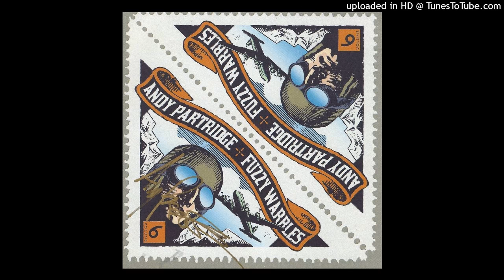Andy Partridge-Shaking Skin House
Extended demo version.
Released in September 2004 on Fuzzy Warbles Volume Six .

“Half born proto song, something for The Big Express. Sometimes I just blunder into a recording not knowing what it's about or where I'm going, returning to it later to pick over the wreckage for salvageable stuff. In this I found the idea for ‘Merely A Man’, so it wasn't a wasted exercise. Also considered using its full name, ‘Another Product From Shaking Skin House’, as the title for The Big Express. A shaking skin house being a person.”

Andy Partridge